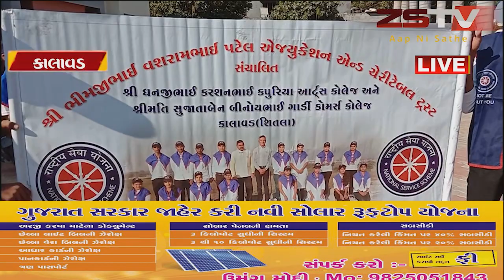જામનગર :- N.S.S.ના વાર્ષિક કેમ્પ અંતર્ગત વિવિધ કાર્યક્રમો. //ZSTVNEWS//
જામનગર :- N.S.S.ના વાર્ષિક કેમ્પ અંતર્ગત વિવિધ કાર્યક્રમો.